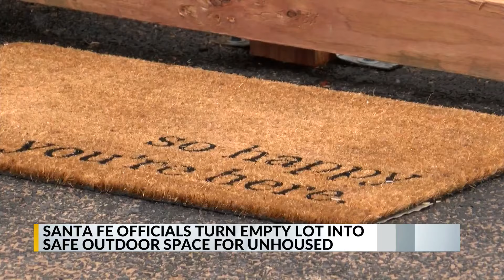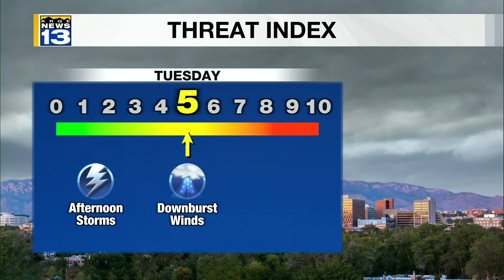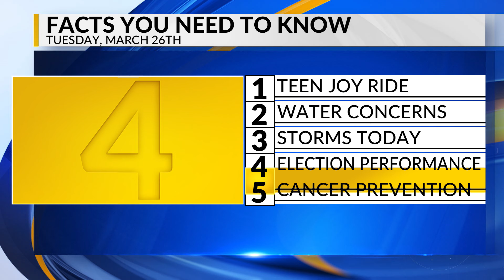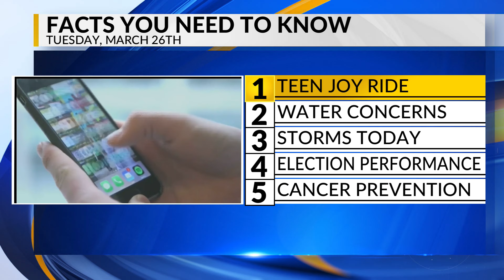KRQE Newsfeed: Teen joy ride, Water concerns, Scattered storms, Election performance, Cancer prevent